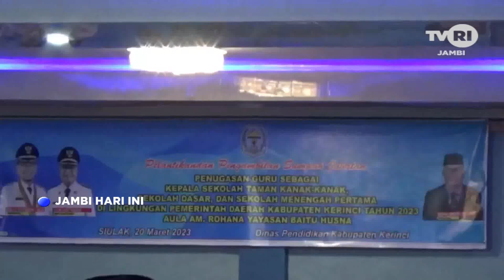JAMBI HARI INI | BUPATI KERINCI ADIROZAL MELANTIK 87 ORANG KEPALA SEKOLAH#tvrijambi